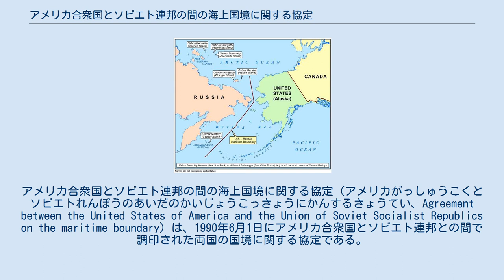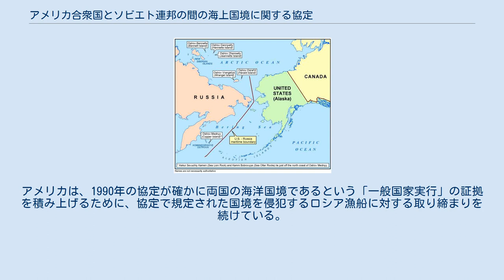アメリカ合衆国とソビエト連邦の間の海上国境に関する協定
アメリカ合衆国とソビエト連邦の間の海上国境に関する協定（アメリカがっしゅうこくとソビエトれんぽうのあいだのかいじょうこっきょうにかんするきょうてい、Agreement between the United States of America and the Union of Soviet Socialist Republics on the maritime boundary）は、1990年6月1日にアメリカ合衆国とソビエト連邦との間で調印された両国の国境に関する協定である。
 アメリカ合衆国上院は1991年9月16日に承認したが、ソビエト連邦（およびその後継国家であることを宣言したロシア連邦）側では未だに議会下院の承認が得られていない。
しかし、事実上の米露国境はこの協定に従って設定されている。
 この協定は、1867年3月18日（ユリウス暦）/3月30日（グレゴリオ暦）にロシア帝国とアメリカ合衆国との間で結ばれたアラスカ購入に関する条約で規定された国境を再確認するものである。
この協定に署名したソ連外相エドゥアルド・シェワルナゼとアメリカ国務長官ジェイムズ・ベイカーにちなんで、この海上国境線をベイカー・シェワルナゼ線、この協定をベイカー・シェワルナゼ協定ともいう。
 海上国境は、北緯65度30分西経168度58分37秒の地点から、ベーリング海峡とチュクチ海を通って北極海に至るまで、西経168度58分37秒に沿って国際法の下で許される限り北に延びている。
また、同じ地点から南西方向に向かって、指定された87箇所の座標を測地線で結んだものとして設定されている。
この国境線の東側（アメリカ側）で、アメリカの沿岸から200海里を超え、ソ連の沿岸から200海里以内の海域を「東側特別区域」とし、国際法の下でソ連が排他的経済水域として行使できる権利をアメリカに譲る。
国境線の西側についても「西側特別区域」としてその逆の規定を設けている。
 アメリカ合衆国がロシア帝国からアラスカを購入したことにより、両国間に海上国境が設定された。
買収条約では、ダイオミード諸島より北については「2つの島の中間点を通る経線」と厳密に規定されていたが、それより南については、当時国家の海洋権益が3海里以内に制限されていたため、ベーリング海を国境とするとのみ規定されていた。
1982年に採択された「海洋法に関する国際連合条約」で200海里の排他的経済水域が導入されたことにより、両国の排他的経済水域が接することになり、国境問題が急務となった。
また、境界線は地図上の直線であることを意図していたが、メルカトル図法と等角写像のどちらの地図投影を使用するかについては合意していなかった。
この結果、約15,000平方海里の国境紛争区域が発生した。
 1990年の協定では、両国の200海里線の間の差を分割し、200海里以内で国境線を越えた区域は相手に権利を譲る「特別区域」(special area)を導入した。
ベーリング海の国境紛争地域の大部分は、アメリカに帰属することで合意された。
アメリカ議会はすぐにこの協定を批准したが、ソ連最高会議は1991年末の崩壊までに批准しなかった。
ロシア国内では、ゴルバチョフとシェワルナゼが合意を急ぎ、ロシアの漁業権などの海洋権益を譲ったことを批判し、再交渉が主張されている。
アメリカは、1990年の協定が確かに両国の海洋国境であるという「一般国家実行」の証拠を積み上げるために、協定で規定された国境を侵犯するロシア漁船に対する取り締まりを続けている。